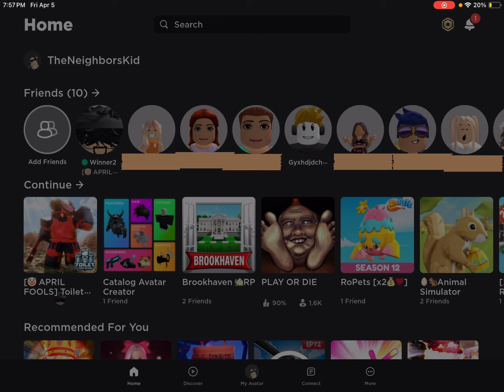Playing Toilet Tower Defense with my Brother:)